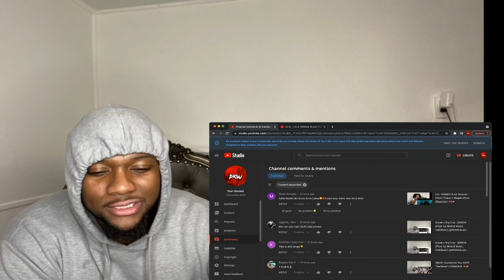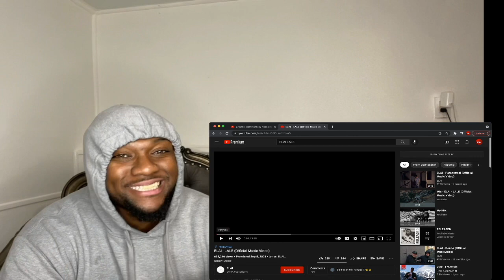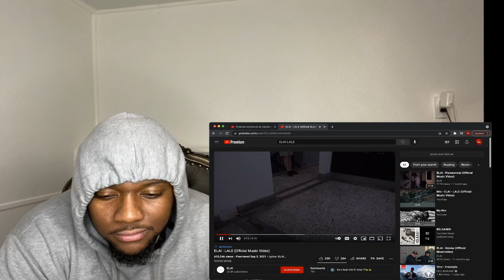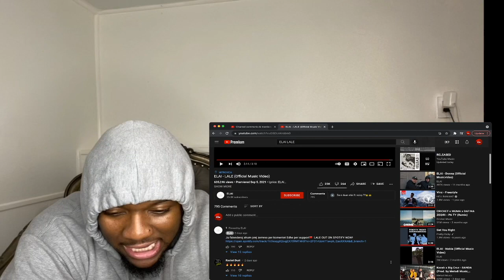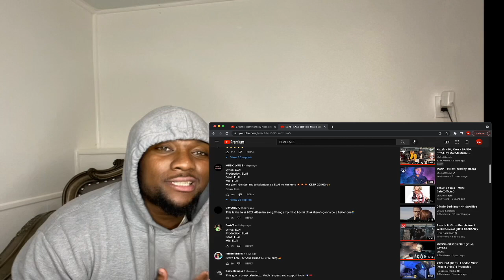ELAI - LALE (Official Music Video) (Reaction) 🇽🇰🇦🇱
INFRINGEMENT INTENDED **
*reaction video*